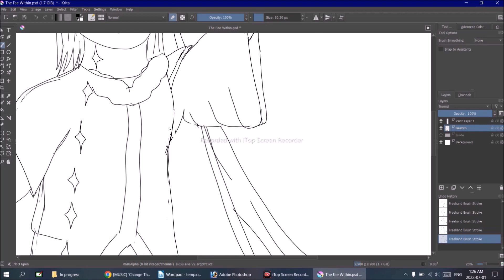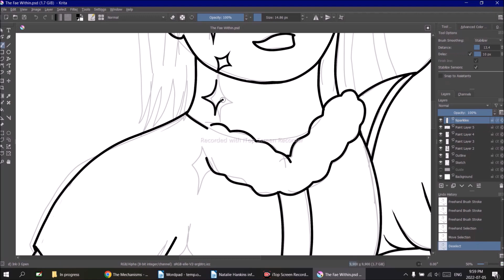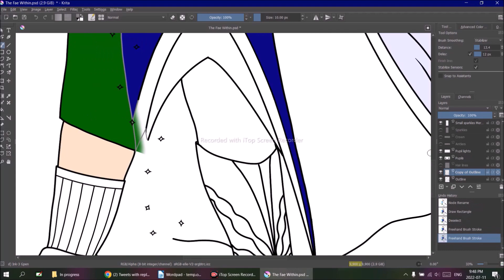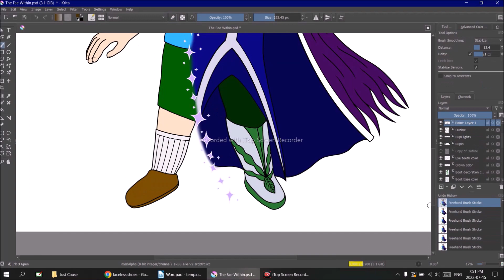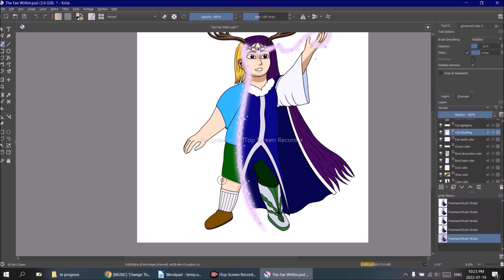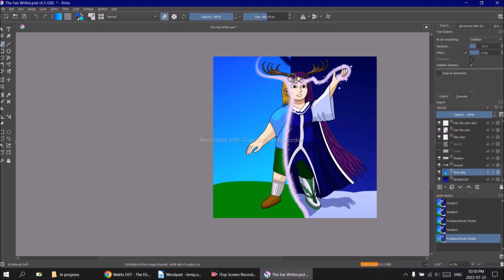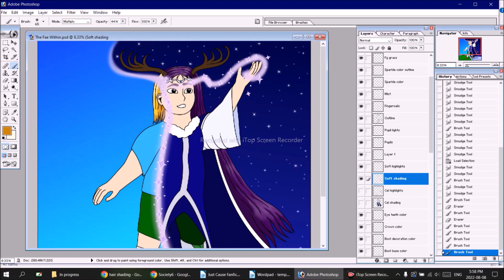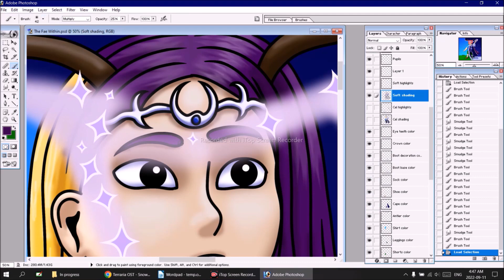Speedpaint: The Fae Within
A fae casts a glamour to take the form of a normal child... or a child’s mind soars into a world where she’s a creature of power and magic. Which one is it? I’ll leave it to you to decide.

For those who want to know a bit more about my drawing tools and techniques: I drew this on a Huion 680S pen tablet, using Krita for the sketch, lineart, and cel shading, and Photoshop 7.0 for the soft shading.

You can commission me to create art like this for you!

To get this artwork on physical items, visit my stores at RedBubble and Society6: